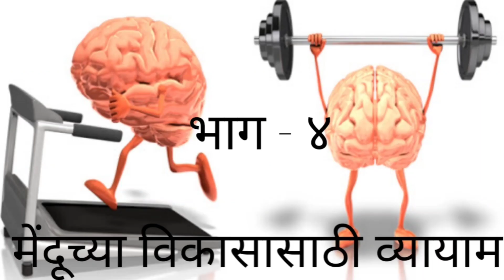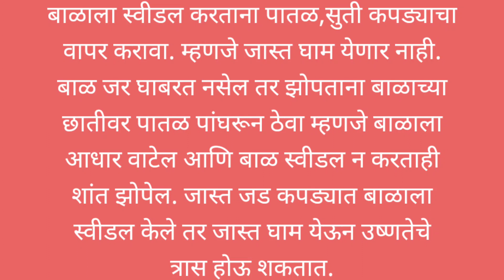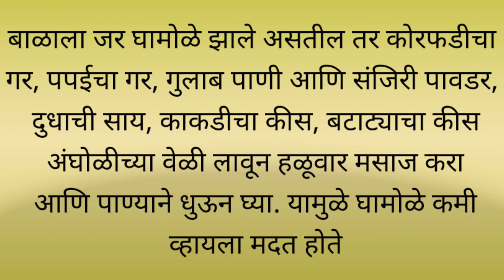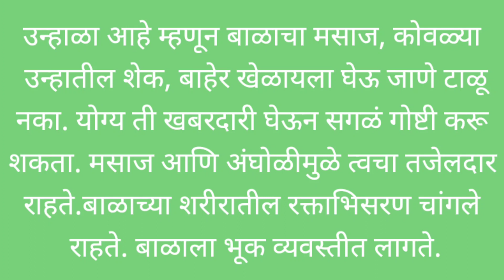Baby care in summer|unhalyat balachi kalji kashi ghyavi|उन्हाळ्यात बाळाची काळजी कशी घ्यावी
व्हिडिओ बनवण्यासाठी-

मालिश तेल -
केसांसाठी तेल
बॉडी वॉश-

बाळासाठी खेळणी-

बेबी जिम
टेंट हाऊस
बलून चेअर
किचन सेट-

बाळाचा बिछाना-

बाळाच्या जेवणासाठी

बाळाच्या आईसाठी-

Lahan mulana unhala trasdayk jau naye mhanun kay kalji ghyavi yabaddal aaj apn mahiti pahnar ahot.

newborn baby care in summer
baby care in summer season
summer baby care tips
summer care for baby
summer season baby care
unhalyat lahan mulanchi kalji
unhalyat skin care
उन्हाळ्यात बाळाची काळजी कशी घ्यावी
unhalyat balachi kalji kashi ghyavi
baby care in summer
summer baby care
unhalyat skin care